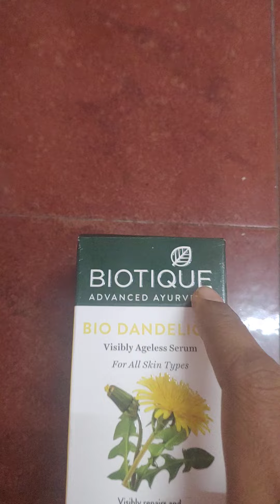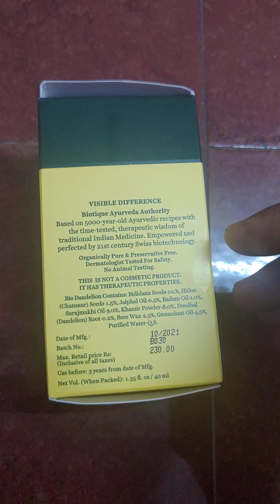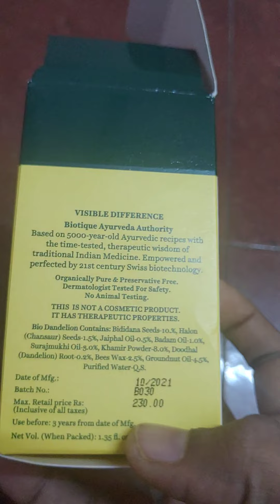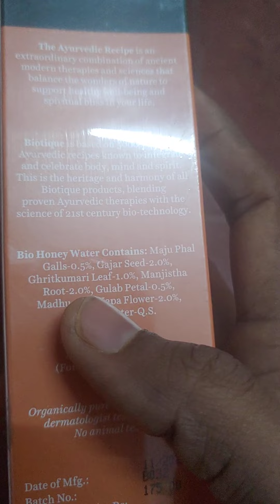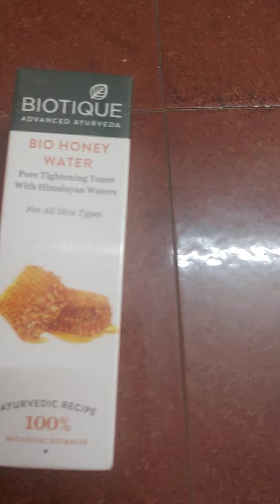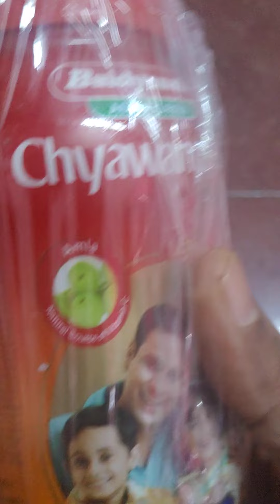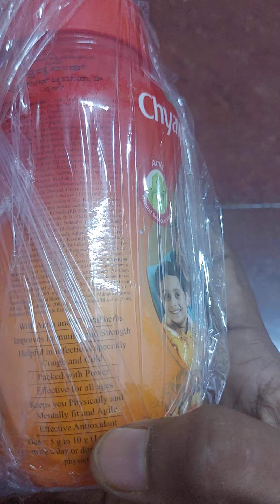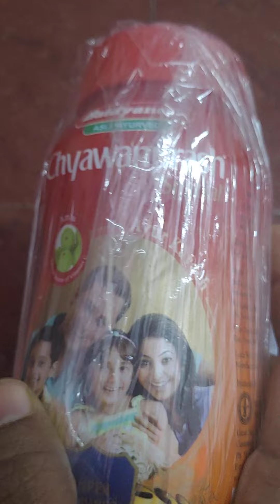Best Biotique products for skin care & well ness ...affordable prices with amazing benefits.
Hi Friends,
In this Video I have shared review of Biotique products that can be for Skin care & Wellness.